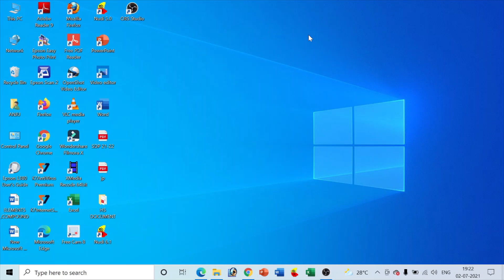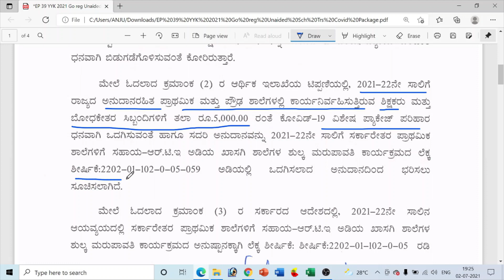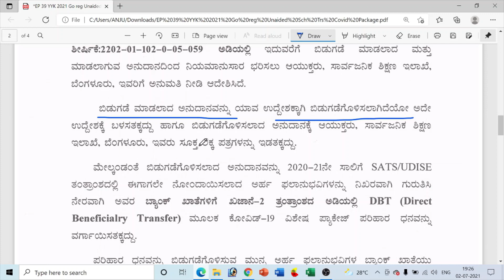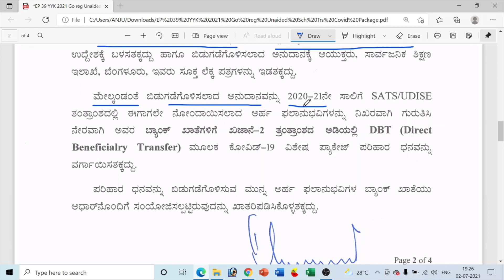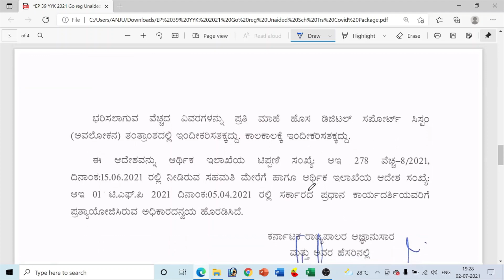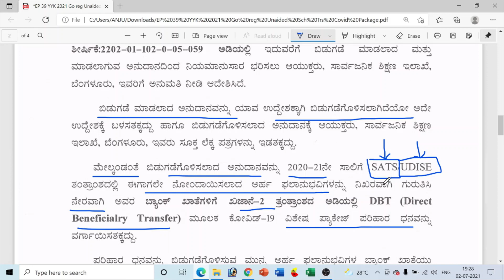COVID 19 RELIEF FUND FOR UNAIDED PRIMARY & HIGH SCHOOL TEACHER AND NON TEACHING STAFF